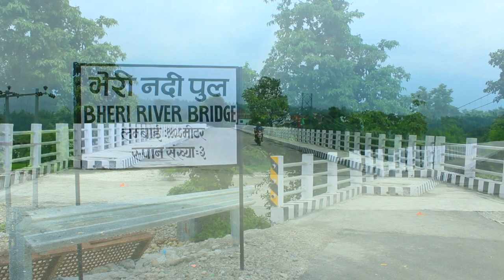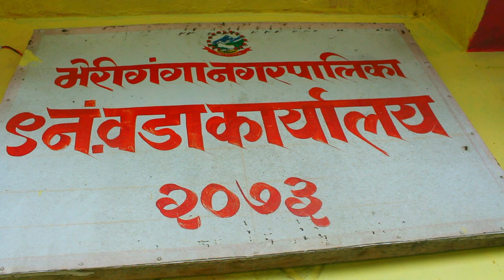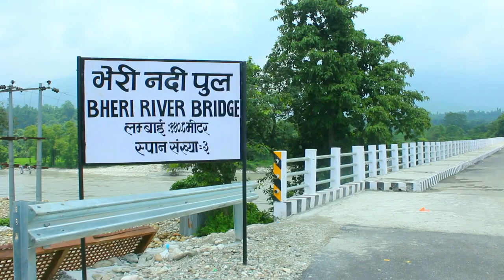Video Documentary Ward Number 9 Surkhet